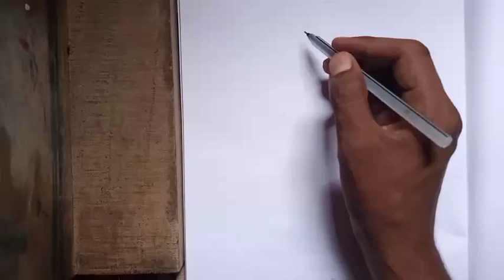How to draw Kakashi hatake| Kakashi hatake drawing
how to draw Kakashi hatake // how to draw Kakashi easy
how to draw Kakashi full body
how to draw Kakashi step by step
how to draw Kakashi anbu
animes drawing
anime drawing for beginners pencil step by step